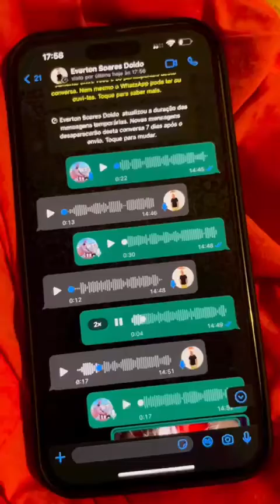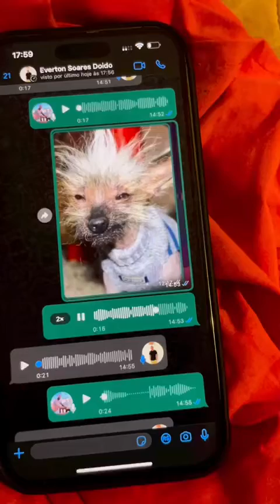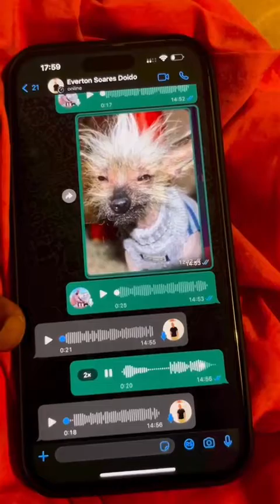Verinha com Everton Soares 😂